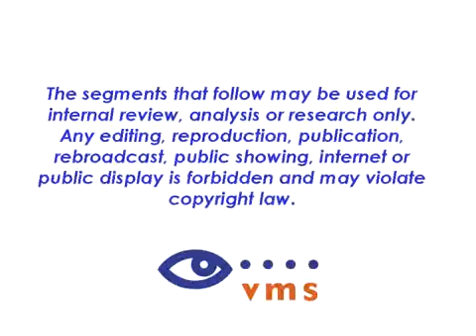Candela Vbeam pulsed dye laser ile morluk tedavisi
Candela VBeam En Güvenilir ve İleri Seviye Pulsed Dye Laser Sistemi
- Vasküler Lezyonlar
- Pigmente Lezyonlar
- Akne İzleri, Akne Vulgaris
- Siğiller
- Scar
- Rosacea
- Telanjiektaziler
- Anjiyoma

Daha fazla bilgi için sitesini ziyaret edebilirsiniz.